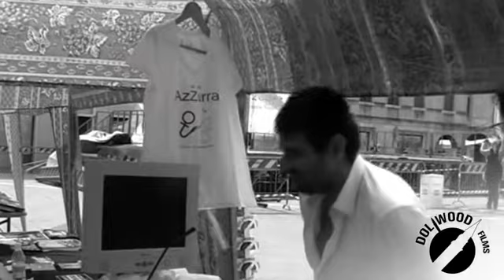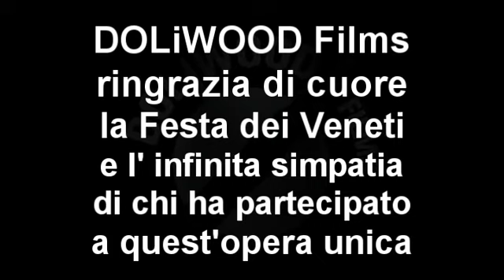DOLiWOOD Experiment n.1 © 2011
luogo: Cittadella
occasione: Festa dei Veneti
scopo: Realizzare un doppiaggio al volo coinvolgendo la gente per strada
risultato: Entusiasmante